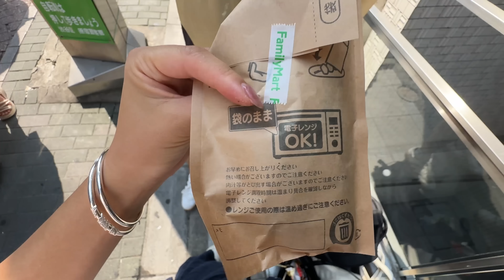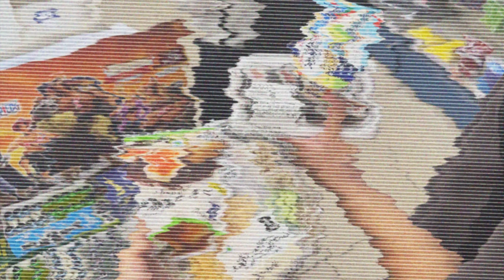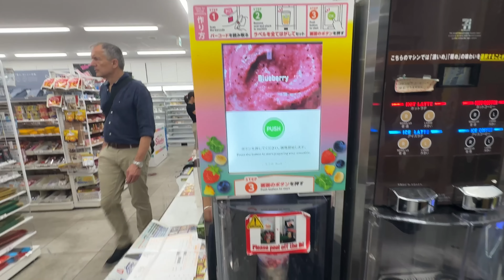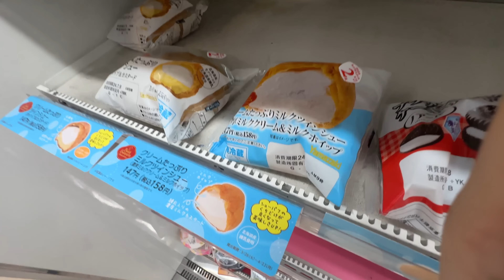eating ONLY japanese convenience store food for 24 HOURS 🍡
surprise!! a special episode from the asia vlogs coming at ya!!! join jon and i while we ONLY eat Japanese conbini (convenience store) food for 24 HOURS. we had so much fun, but also wanted to cry at times lol.

about me
– where do i live? california
– how old am i? twenty-something...
– what's ur ethnicity? vietnamese-chinese

ʕ•́ᴥ•̀ʔっ current sub count: 191k
Music by Grace Chiang - staying in on Sunday (it is well)
Music by Kim Chi Sun, QQQ - don't say you love me
 ▪️Music provide by BuGuMi
Daemon - Elevator